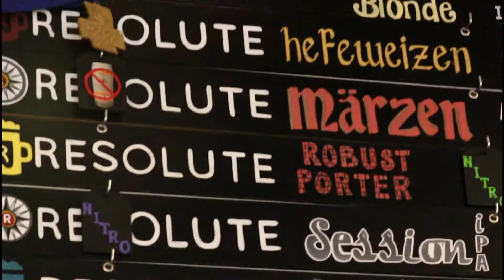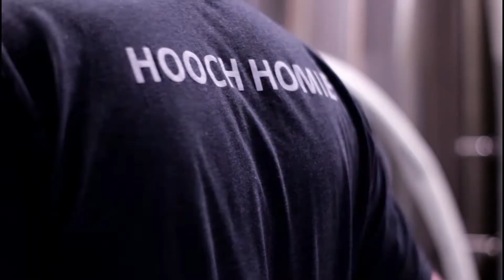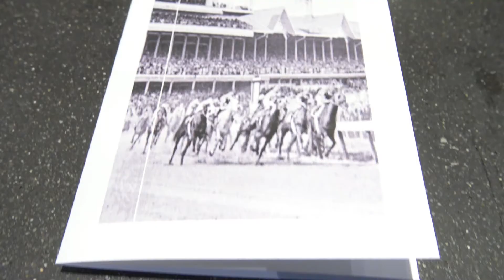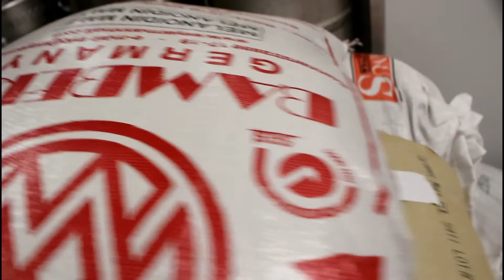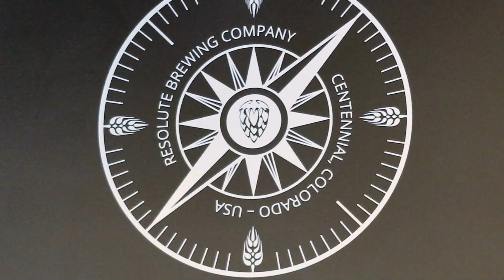Brewery Spotlight: Resolute Brewing Company in Centennial, CO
On our Brewery Spotlight Video, we speak with a few of the leaders from Resolute Brewing Company​ about their beers and their love for the craft community.

Zac Rissmiller, Head Brewer of Resolute and Matt Davis, Owner of Resolute explain the meaning of the  brewery's name and why you should become a part of their brewery community!